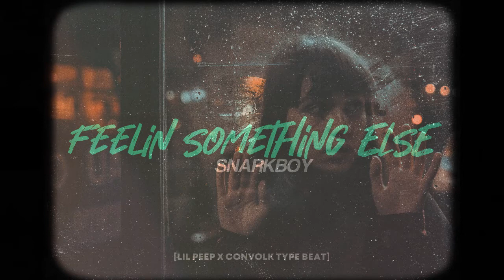“Feelin' Something Else” (Sad Guitar Beat Instrumental)